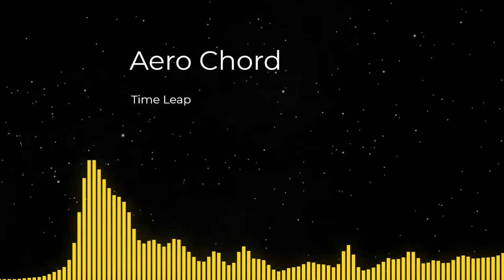Aero Chord - Time Leap